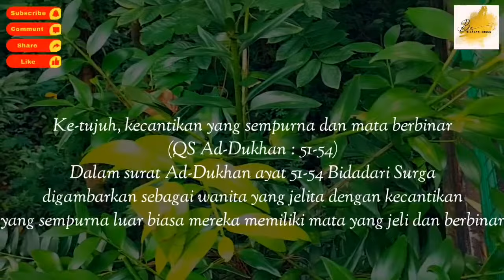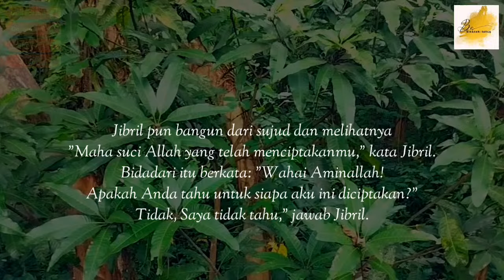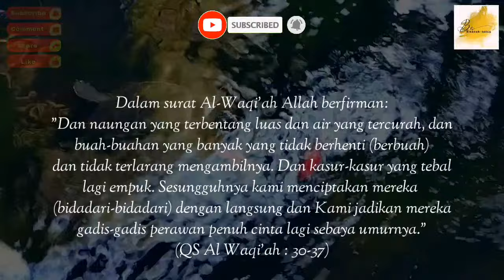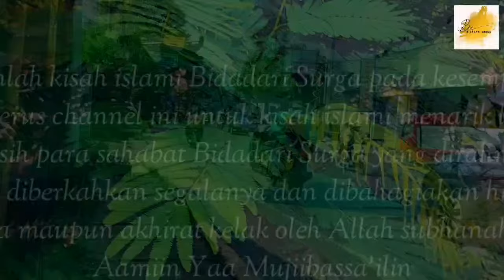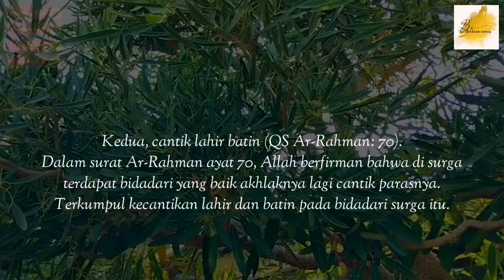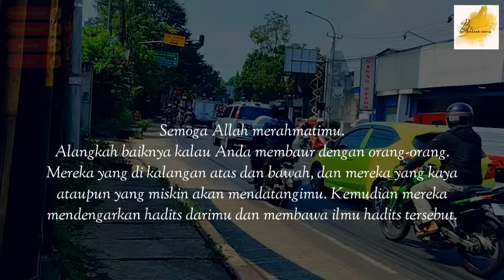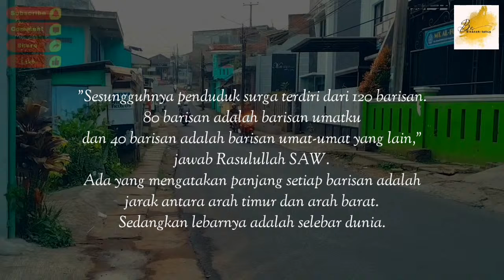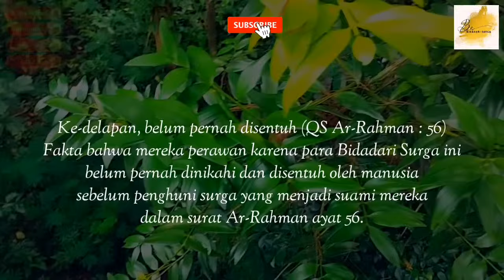SUBHANALLAH Kisah Penghuni Surga Dan Gambaran Surga | Kisah Islami Penuh Hikmah | Kisah Teladan Nabi